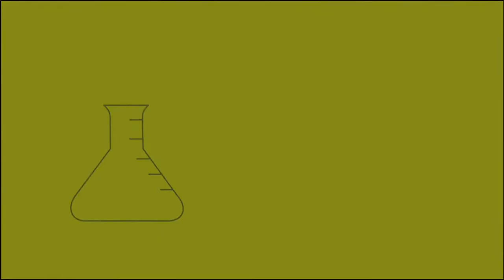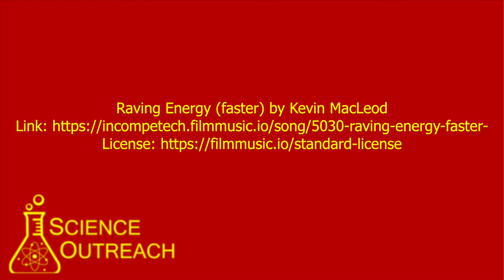MAGIC COLOR CHANGING SLIME?!?! - SCout 1st Grade Experiment 2: Color Changing Slime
Summary:
In this experiment, we mix glue, food coloring, thermochromic pigment, glitter, and magical slime liquid in order to make… COLOR CHANGING SLIME! The slime turns blue when it is cold or at room temperature, and it turns pink when it is hot! We test out the slime on different objects that we have at home and observe what color it turns. Next, we mix together cups with different colors of water and observe how the colors change.
Buzzwords:
Result: what you get at the end of an experiment
Heat: the reason why some things feel hot
Materials
White Glue
Food Coloring - Red, Yellow, and Blue
Blue Thermochromic Pigment
Glitter
Magical Slime Liquid
Household Objects to Test the Slime
Spoons
Clear Cups
Water